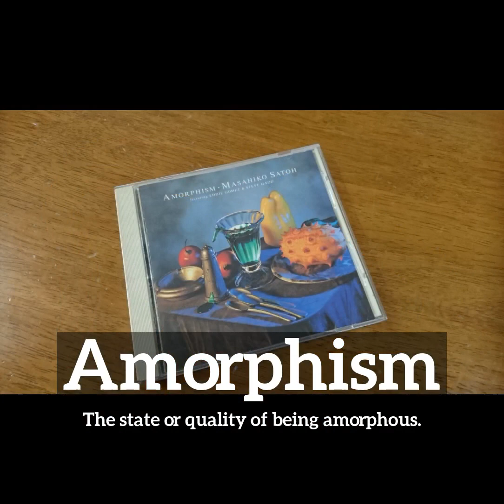How to Say Amorphism in English? | What is Amorphism? | How Does Amorphism Look?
Learn how to pronounce amorphism with Imago Spectrum.

What is amorphism?
How does amorphism look?
How to say amorphism in English?
What does amorphism represent?
What is the defintion of amorphism?

Imago Spectrum allows you to easily memorize common English words and phrases by joining visual and auditory learning environments into a short video. Focus on the images and repeat amorphism several times for best retention results.

In this video we are speaking the word, amorphism. Do take note of how amorphism is spelled.
The definition of amorphism is listed below the word in the video.
Amorphism:  The state or quality of being amorphous.